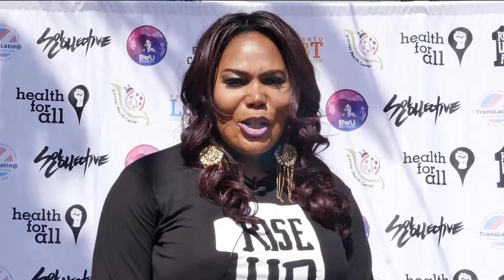Chyna Gibson Unveiling Raw Interviews 3 31 18